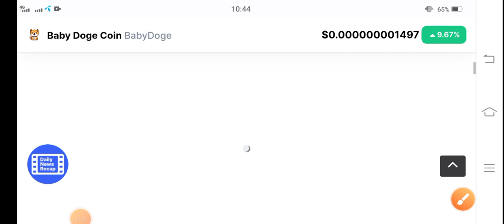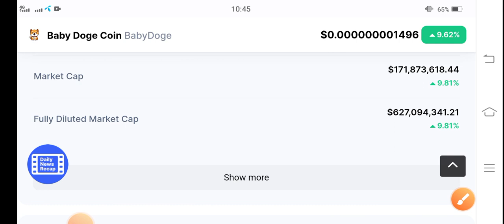Baby Dogecoin SkyRocket Moon! || Baby Doge Price Prediction || Baby Doge News Today